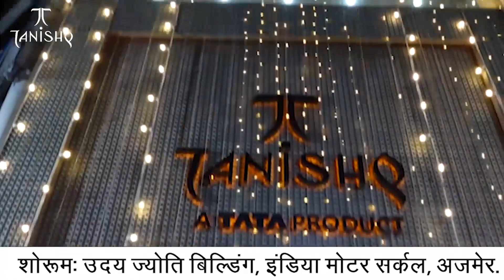Ajmer | PM मोदी के अजमेर दौरे से जुड़ी बड़ी खबर | MTTV INDIA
PM मोदी के अजमेर दौरे से जुड़ी बड़ी खबर
पीएम मोदी 31 मई को ब्रह्मा मंदिर के करेंगे दर्शन
पुरोहितों के निवेदन के बाद पीएमओ से मिली हरी झंडी
ब्रह्मा मंदिर के दर्शन के बाद आएंगे कायड़ विश्रामस्थली
फिर कायड़ में विशाल जनसभा को करेंगे संबोधित
अपने पीएम कार्यकाल में पहली बार ब्रह्मा मंदिर जाएंगे मोदी